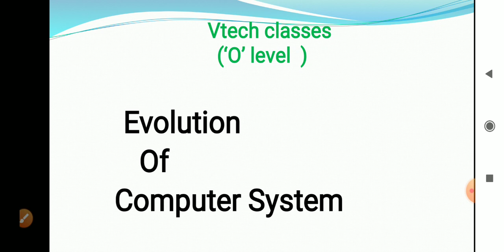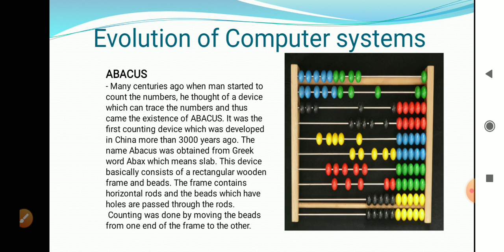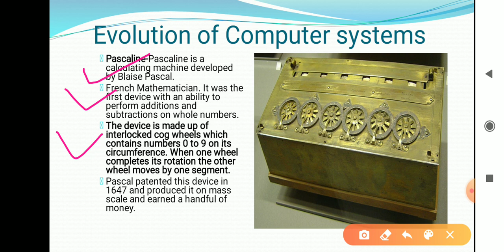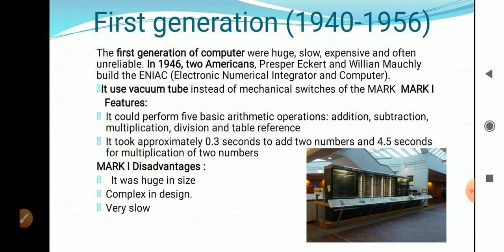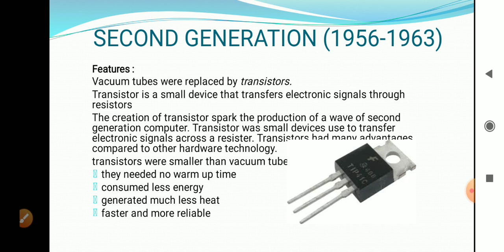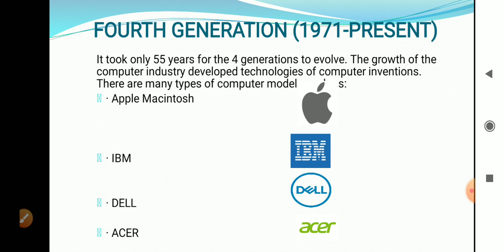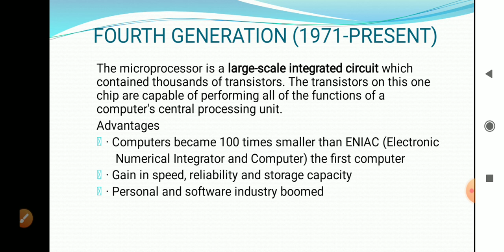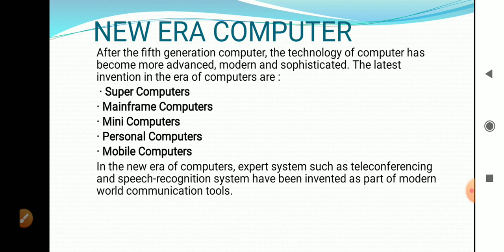Evaluation of Computer., CCC & O Level Course, Computer Course for O Level.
Evaluation of Computer., About this Channel CCC, O Level,  Computer Related videos and New Technology using in Computer Technology field. computer evaluation, Evolution Of Computer Monitors,